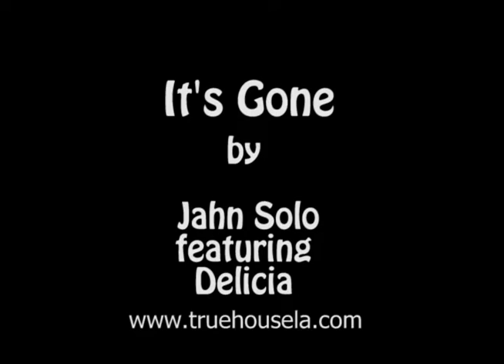Its Gone - Jahn Solo featuring Delicia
Jahn Solo is know for smooth beats and sexy grooves. Add in beautiful vocalist Delicia and you have a song that touches you in the heart!